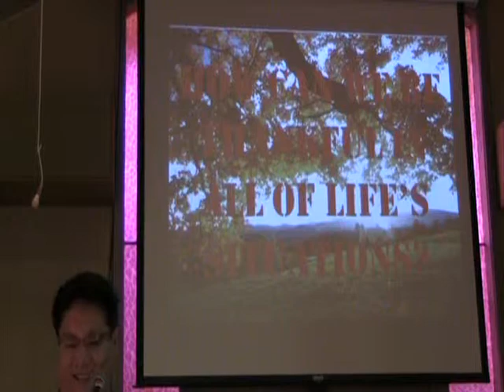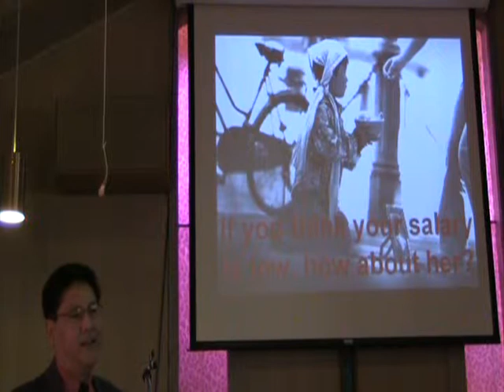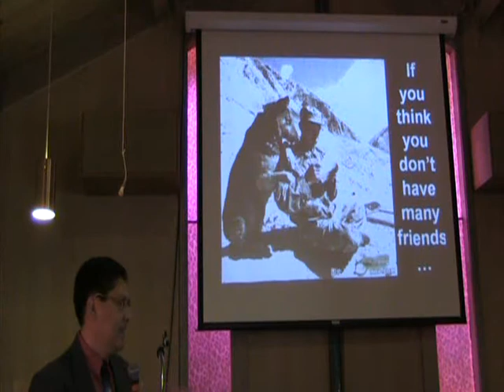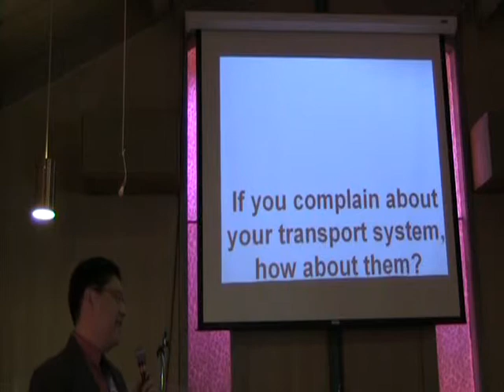"How Can We Be Thankful in All of Life's Situations?" (video 1) -- 1 Thessalonians 5:18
by Rev. Beny Utomo
Indonesian American Community Church, Moraga, CA, USA